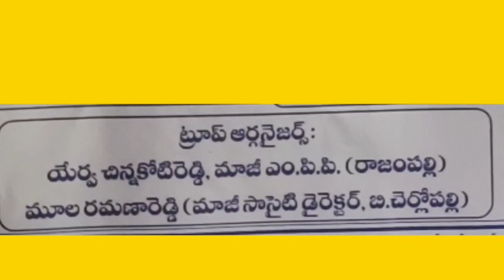లీలాసుకుని వైరాగ్యం ఏమోషనల్ సీన్//కొప్పరపు శ్రీనివాసశర్మా(దర్శి)@telugulinestudio982